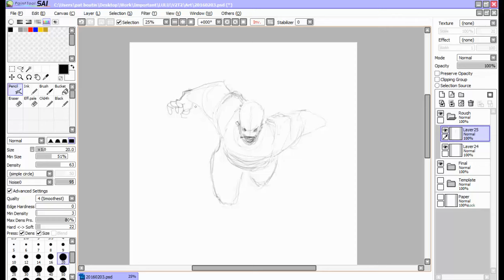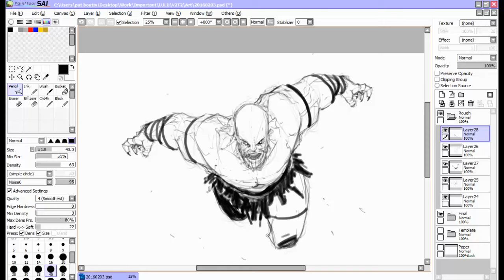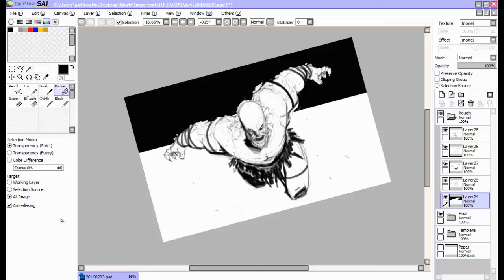Speed Drawing 2016-02-03...